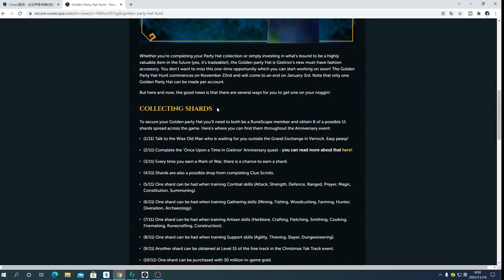游戏稀有帽子未来很值钱吗？谈谈我的看法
RuneScape Golden Party Hat Hunt
20周年金帽子活动